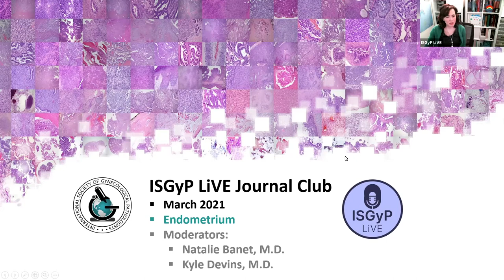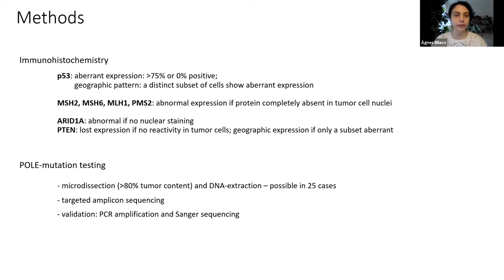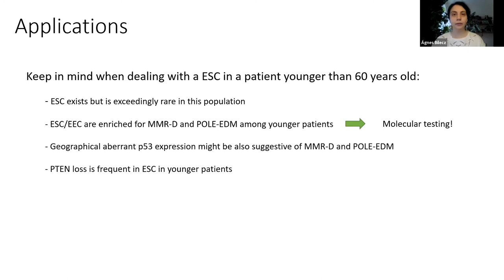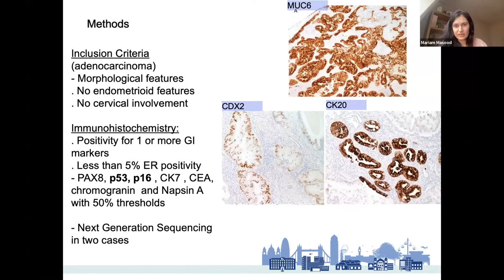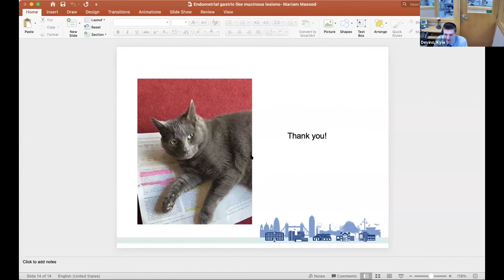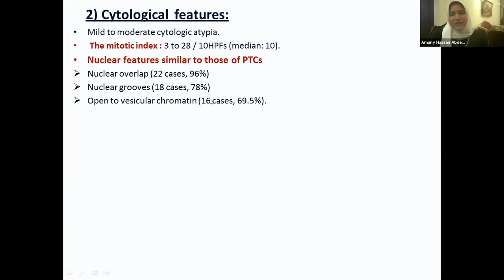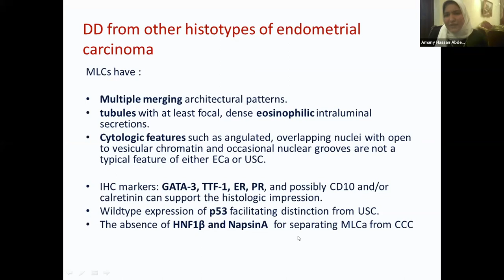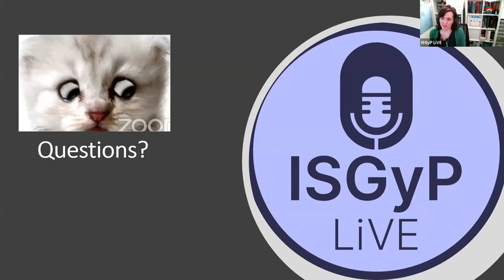ISGyP LiVE Journal Club - March 2021 - Endometrium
This month’s journal club theme was Endometrium! II have a co-moderator again this month - Dr. Kyle Devins. Here are the articles that were presented:

- Conlon N, Da Cruz Paula A, Ashley CW, et al. Endometrial Carcinomas with a "Serous" Component in Young Women Are Enriched for DNA Mismatch Repair Deficiency, Lynch Syndrome, and POLE Exonuclease Domain Mutations. Am J Surg Pathol. 2020;44:641-648.
- Wong RW, Ralte A, Grondin K, et al. Endometrial Gastric (Gastrointestinal)-type Mucinous Lesions: Report of a Series Illustrating the Spectrum of Benign and Malignant Lesions. Am J Surg Pathol. 2020;44:406-419.
- Euscher ED, Bassett R, Duose DY, et al. Mesonephric-like Carcinoma of the Endometrium: A Subset of Endometrial Carcinoma With an Aggressive Behavior. Am J Surg Pathol. 2020;44:429-443.

Thank you to March’s Journal Club presenters, Dr. Ágnes Bilecz​ (2nd Department of Pathology​, Semmelweis University​, Budapest, Hungary), Dr. Mariam Masood​ (ST5 in Histopathology​, Department of Pathology, the Royal London Hospital​), and Dr. Amany Hassan​ (Lecturer of Pathology​, Mansoura University, Egypt.​). We were also joined by Dr. Jennifer Bennett, who will in the not so distant future be leading a separate format to engage trainees and early career Pathologists- the Interesting Case Presentation.